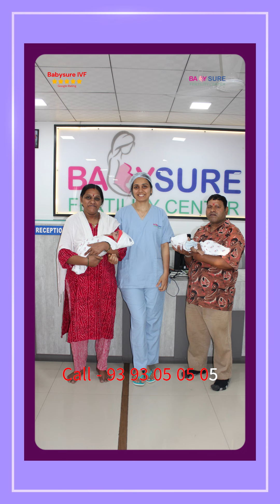Babysure Best IVF Center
IVF ka kitna kharcha Hota Hai
Test tube baby ka kitna kharcha aata hai
IVF Cost
IVF package
Test tube baby cost
Test tube baby package
IVF Medicine cost
IVF Injection cost
Test Tube Injection cost
IVF procedure cost
Test tube baby procedure cost
IVF consultations charges
Semen Freezing charges
Embryo Freezing charges
Doctor charges
ICSI process cost
Donor cost
Male Donor cost
Female Donor cost
Laparoscopy cost
Hysteroscopy cost
Sonography charges
Semen analysis cost
DFI test cost